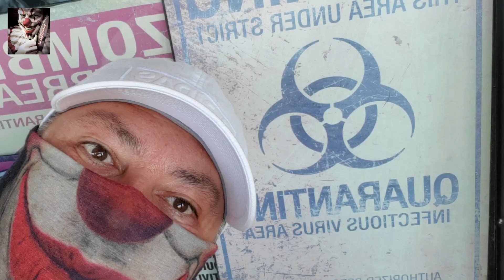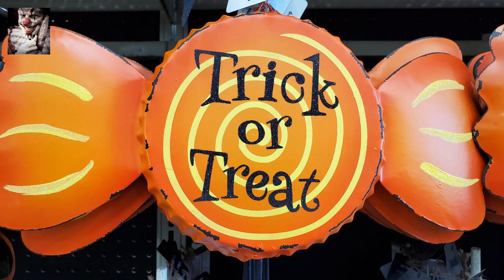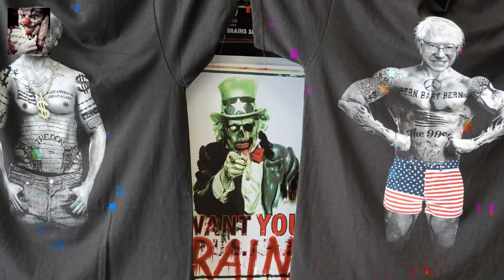Halloween is Coming Soon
Hey guys Halloween is coming soon. This is just some fun photos I've taken plus a couple clips of Spirit Halloween Sneak Peeks for the 2020 Halloween Season!